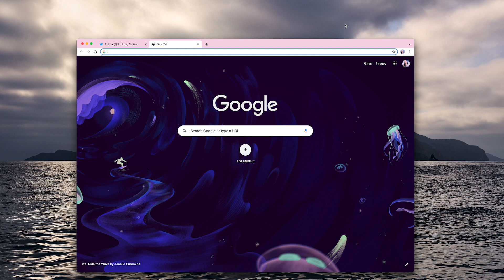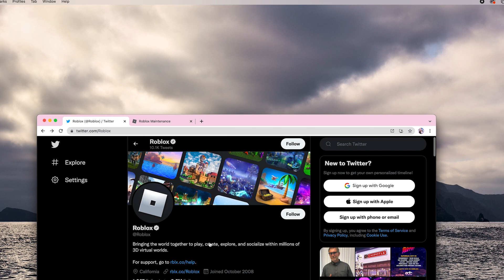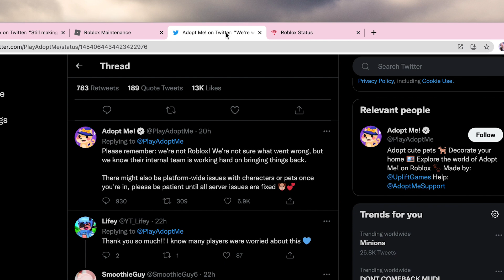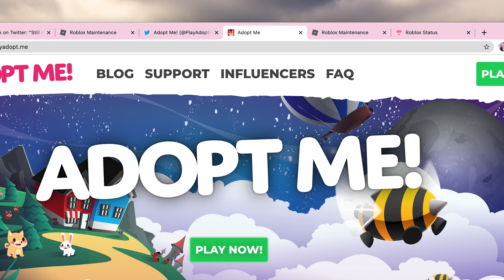*WORKING* KEEP ADOPT ME DAILY LOGIN STREAK WHILE ROBLOX IS DOWN!!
ROBLOX IS DOWN RN... i'll show you how to keep your daily login streaks in adopt me!

MY ROBLOX USERNAME: XanderPlaysThis